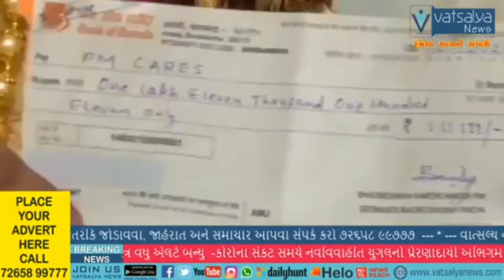કોરોના સંકટ સમયે નવવિવાહીત યુગલનો પ્રેરણાદાયી અભિગમ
અંબાજીના શ્રી જીમી ભદ્રેશભાઇ પંડ્યાએ રૂ. ૧.૧૧ લાખનો
 ચેક પી.એમ. કેર ફંડમાં કલેકટરશ્રીને અર્પણ કર્યો
 (માહિતી બ્યુરો પાલનપુર)
       કોરોના વાયરસના કહેર વચ્ચે ઘણી જગ્યાએ પ્રેરણાદાયી અભિગમ પણ જોવા મળે છે. પ્રસિધ્ધ યાત્રાધામ અંબાજી મુકામે શ્રી ભદ્રેશભાઇ પંડ્યાના પુત્ર જીમીના વડોદરા નિવાસી શ્રી રાજેશભાઇ શેઠની પુત્રી મૈત્રી સાથે તા.૧૨ મે-૨૦૨૦ના રોજ ખુબ જ સાદગીભર્યા લગ્ન થયા હતાં.
લગ્નવિધિ સંપન્ન કરીને શ્રી જીમી ભદ્રેશભાઇ પંડ્યા સજોડે પાલનપુર જઇને રૂ. ૧,૧૧,૧૧૧/- નો ચેક પી.એમ. કેર ફંડમાં બનાસકાંઠા કલેકટરશ્રી સંદીપ સાગલેને અર્પણ કર્યો હતો. આ અંગે પ્રતિભાવ આપતાં નવવિવાહીત યુગલે જણાવ્યું કે અમારા લગ્નપ્રસંગે અમે સેવાકીય કાર્ય દ્વારા આશીર્વાદ મેળવવાનું નક્કી કર્યુ હતું. અમારા આ વિચારને અમારા પરિવારે આનંદ સાથે સમર્થન આપ્યુંા છે. અમારા લગ્ન ખુબ જ સાદગીથી માત્ર ૨૦ માણસોની ઉપસ્થિતિમાં યોજાયા હતા. પ્રસંગને અનુરૂપ સ્વજનો, મિત્રો તરફથી શુભેચ્છારૂપે જે ભેટ, પૈસા મળ્યા તેમાં ખુટતી રકમ મેં ઉમેરીને આજે પી.એમ. કેર ફંડમાં ચેક અર્પણ કર્યો છે.
  અત્રે ઉલ્લેખનીય છે કે પુત્રના લગ્ન પહેલાં શ્રી ભદ્રેશભાઇ પંડ્યાએ દાંતા મામલતદાર કમ એક્ઝીક્યુટીવ મેજીસ્ટ્રેટશ્રીની ઓફીસમાંથી લગ્ન યોજવા પરવાનગી માગી હતી. મળેલ પરવાનગી અનુસાર માત્ર ૨૦ માણસોની હાજરીમાં દરેકનું મેડીકલ ચેકઅપ કરીને, સૌએ મોંઢે માસ્ક બાંધીને, સોશ્યલ ડિસ્ટન્સ જાળવીને સાદગીથી લગ્નવિધિ સંપન્ન કરવામાં  આવી હતી.
  કલેકટરશ્રી સંદીપ સાગલેએ નવયુગલને શુભેચ્છાઓ પાઠવી તેમના અભિગમને બિરદાવ્યો હતો. ચેક અર્પણ પ્રસંગે નવયુગલ સાથે જીમીના પપ્પાઅ શ્રી ભદ્રેશભાઇ પંડ્યા, અંબાજીના પત્રકારશ્રી દશરથભાઇ ભટ્ટ ઉપસ્થિત રહ્યા હતાં.
 અંબાજી